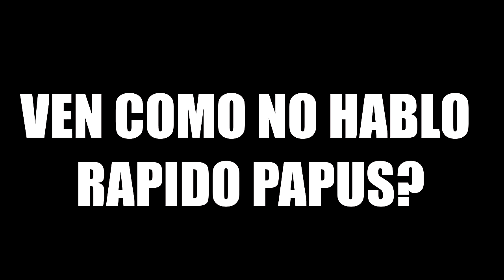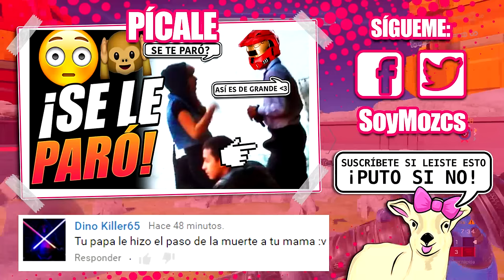TENGO EL PACK DE MI MEJOR AMIGA!!! 😈 | Señorito Mozcs #4